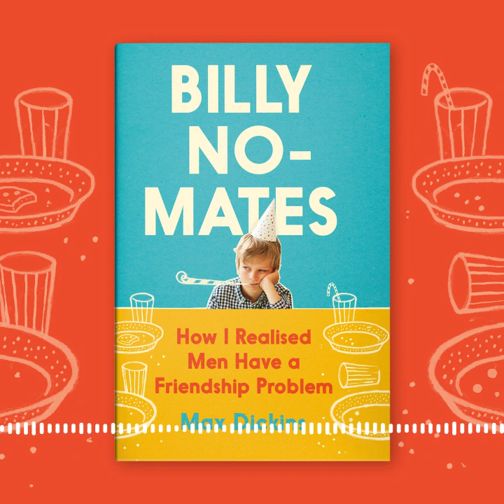Max Dickins - Billy No Mates - Radio5Live Nihal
Billy No Mates - out now!